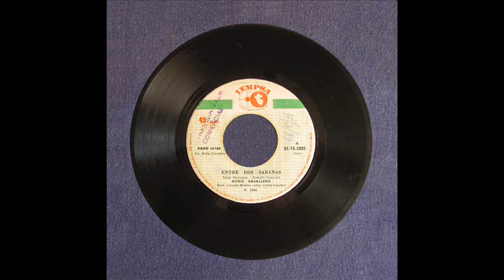Doris Caballero - Entre dos sábanas (Versión Salsa) (1989)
Este tema fue grabado en dos versiones: salsa y balada. La versión salsa figura en el lado A, aunque supongo que la original es la de balada, porque el autor es Luigi Montagne, en colaboración con Rodolfo González. Los arreglos de ambas versiones son de Carlos Sánchez. Esta es una producción de Gerardo Medina. Ver también: